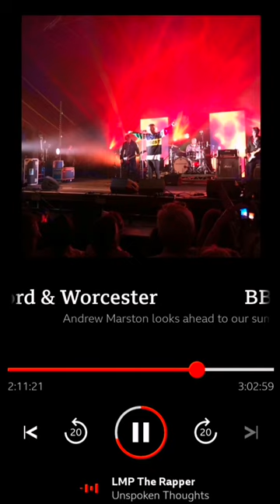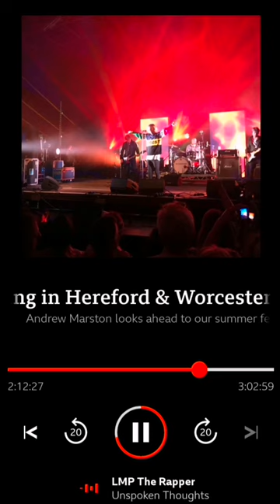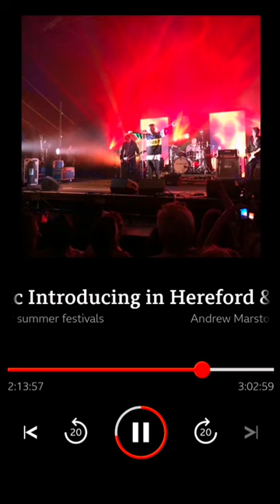BBC Music Introducing in Hereford & Worcester - Unspoken Thoughts by LMP THE RAPPER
An amazing achievement to be featured on BBC Introducing in Hereford & Worcester!

or if you're using a phone just go to tintedlove.store on Instagram!